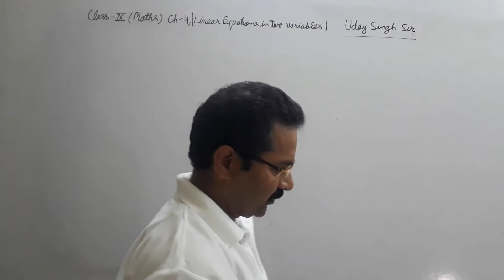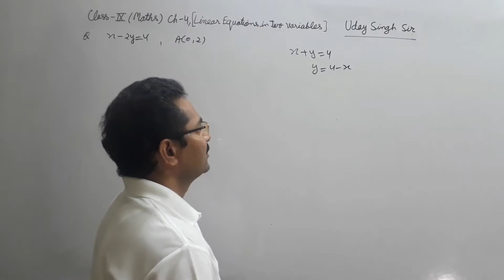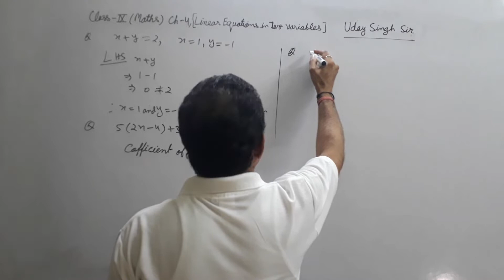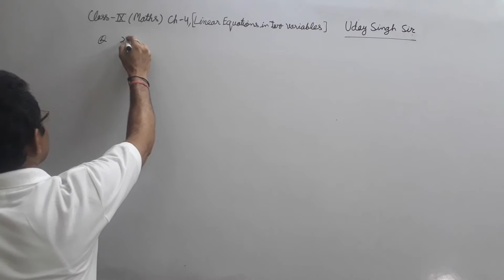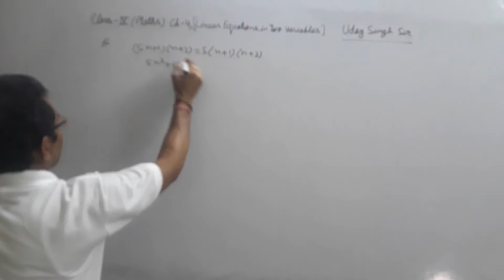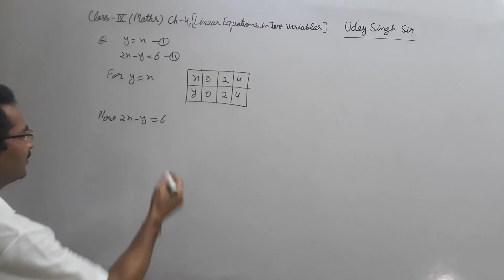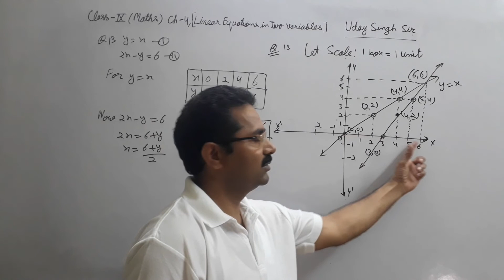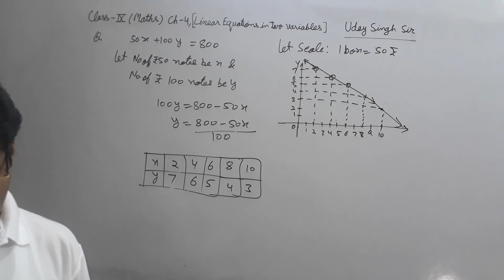Class 9th, Chapter- 4, Linear Equations In Two Variables ( V.I.Q.)